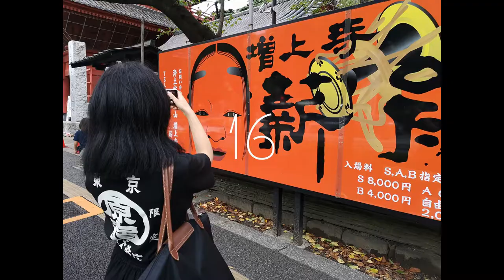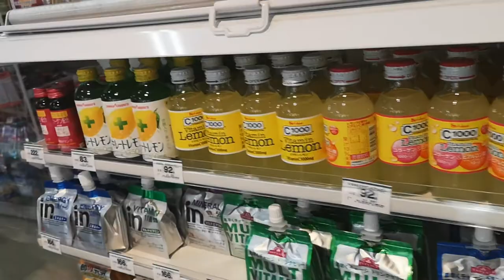Miért aludtunk majdnem a fűben Japánban? (story time) #4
Előre is elnézést a sok Őőő-zésért, de ez az első ilyen történet mesélős videóm - ráadásul csak úgy hirtelen nekiültem és felmondtam.